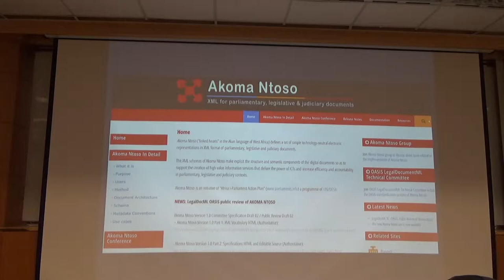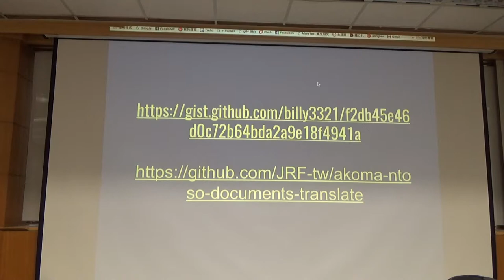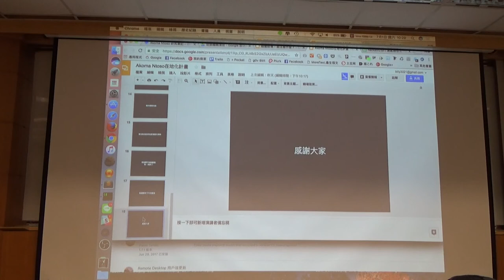g0v tw hackath25n — 提案 — Akoma Ntoso台灣在地化計畫 ／ 雨蒼 — 一綱多本黑客松